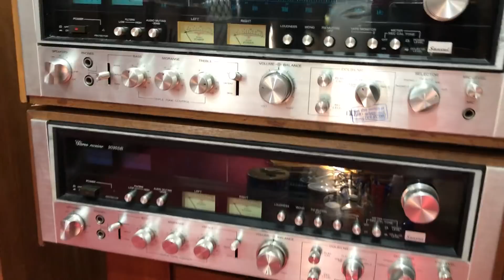Cặp đôi hoàn hảo 99A FB + 9090DB có chủ về HP ngày 20/8/2018 _ lh _ 0948 403 966 _ 0989 723 148